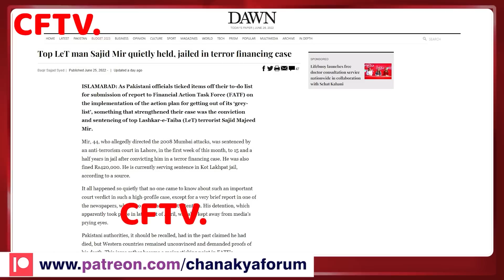पूरे पाकिस्तान को भीक़ मुबारक़ | एपि 75 | CFTV | Major Gaurav Arya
और अन्य सभी एपिसोड देखने के लिए लॉग इन करें ओफ्फिशियल CFTV ऑनलाइन चैनल